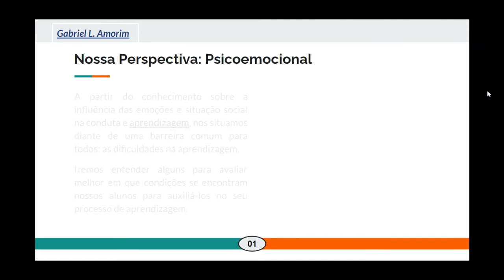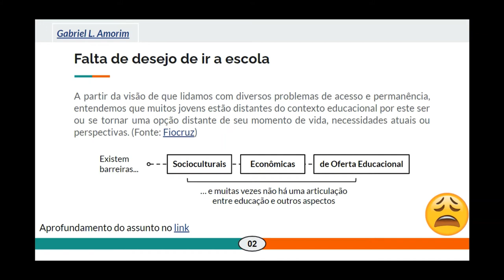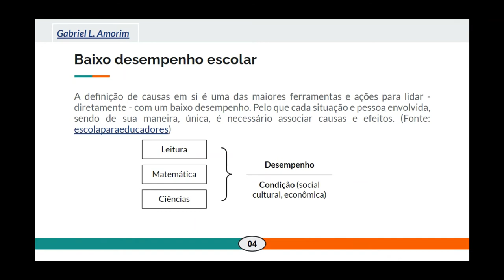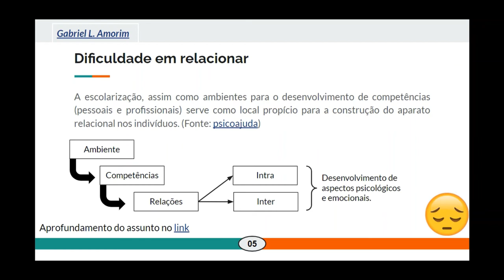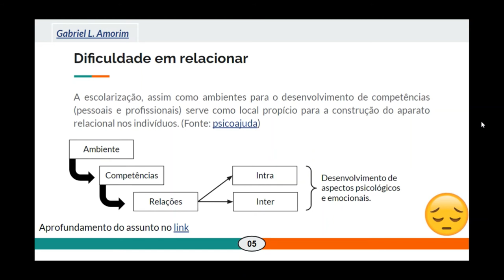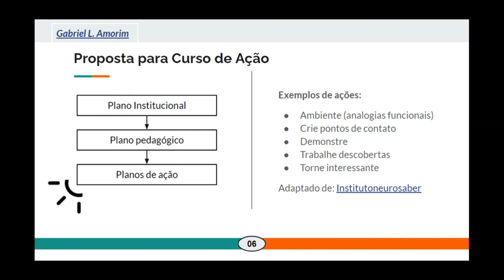Propostas para dificuldades de aprendizagem // REA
Esta é uma apresentação de um assunto importante para todo educador e de qualquer tipo de rede ou ensino (privado, público, formal ou não).

Incentivamos a criação de Recursos Educacionais Abertos (REA).

Contribua com a formação e desenvolvimento profissional de outros através da criação, utilização e compartilhamentos de recursos digitais.

Link para os arquivos da apresentação